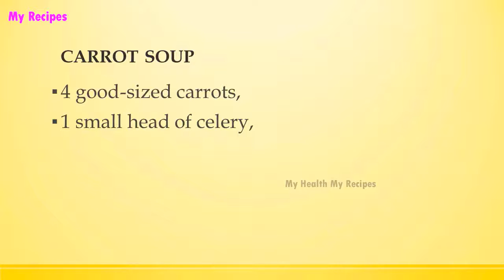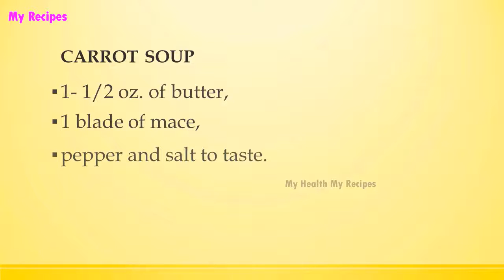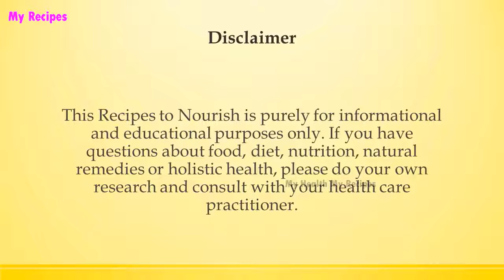BARLEY SOUP 2 | WORLD FAMOUS RECIPES | HOW TO MAKE | RECIPES LIBRARY